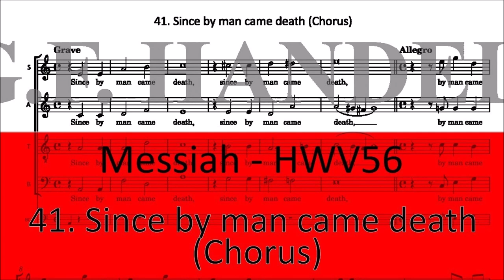Georg Friedrich Händel - Messiah, HWV 56, 46. Chorus (Date,1741) For Classical Guitars Orchestra.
Georg Friedrich Händel - Messiah, HWV 56,  46. Chorus: Since by man came death (Date,1741) For Classical Guitars Orchestra.
(Parte III).

«Alleluja! Alleluja!
Il Signore Dio, l'Onnipotente, ha preso possesso del Suo regno. Il regno di questo mondo è divenuto il regno del nostro Signore e del Suo Cristo, che regnerà nei secoli dei secoli. Re dei re e Signore dei signori.
Alleluia! Alleluja!

Il Messiah (HWV 56)[2] è un oratorio in lingua inglese, composto nel 1741 da Georg Friedrich Händel, con un testo scritturale elaborato da Charles Jennens, tratto dalla Bibbia di re Giacomo e dalla versione dei Salmi inclusa nel Book of Common Prayer. La prima rappresentazione assoluta avvenne a Dublino il 13 aprile 1742 e la sua prima londinese quasi un anno più tardi. Dopo un'accoglienza del pubblico inizialmente modesta, l'oratorio ha guadagnato in popolarità, fino a diventare uno delle più note e più frequentemente eseguite opere corali di tutta la musica occidentale.[n 1]
Händel metteva il Messiah nei programmi dei concerti sempre nel periodo della Quaresima o di Pasqua, seguendo il testo che si basa specialmente nella terza parte sui concetti di risurrezione e redenzione. Ancora ai tempi di Händel era d'uso a Dublino eseguire nelle sale da concerto l'oratorio nel periodo dell'Avvento. Questa tradizione si estese presto specialmente nei paesi anglosassoni.

In seguito l'oratorio qualche volta venne suddiviso: nei concerti natalizi spesso si rappresentava solo la prima parte e l'Hallelujah, mentre a pasqua si suonavano le parti che riguardano la Risurrezione. L'aria del Soprano I Know that my Redeemer Liveth è tuttora spesso cantata nelle messe funebri.

Il brano più celebre dell'oratorio è l'Hallelujah, che conclude la seconda delle tre parti dell'opera. La melodia dell'Halleluja venne poi ripresa dallo stesso Händel nel concerto per organo e orchestra HWV 308. In alcuni Paesi è d'uso che il pubblico si alzi in piedi durante questa parte dell'esecuzione. La tradizione vuole che il re Giorgio II, quando sentì questo coro per la prima volta, era così agitato che balzò in piedi, seguito da tutti gli altri.

Nota: Nonostante l'oratorio sia conosciuto come The Messiah il suo titolo corretto è semplicemente Messiah, senza articolo.
Il Messiah è, oltre a Israele in Egitto, l'unico oratorio di Händel il cui testo consiste esclusivamente in versi biblici. La scelta dei versi è di Charles Jennens il quale si faceva ispirare dal Book of Common Prayer of the Church of England.

La maggior parte del testo viene dai libri dei profeti e dai salmi dell'Antico Testamento. In questo modo Jennens fa sì che il Cristo del Nuovo Testamento sia identificato dalla profezia del Messia dell'Antico Testamento.
Nel Messiah Händel impiega quattro solisti (soprano, alto, tenore, basso) e un coro a quattro voci. Ma è documentato che distribuiva la parte solistica quasi sempre su cinque cantanti e divideva spesso le arie del soprano. Nelle rappresentazioni a Dublino vennero impiegati persino otto cantanti fra cui Christina Maria Avoglio (Soprano) e Susanna Maria Cibber (Alto), le quali presero parte anche alle successive rappresentazioni di Londra.

Gli strumenti previsti nel manoscritto di Händel sono: violino I/II, viola, violoncello, basso continuo, tromba I/II e timpani. Non sono presenti altri strumenti a fiato, forse perché Händel non sapeva durante la composizione quali strumenti sarebbero stati a disposizione a Dublino. Ma è certo che, almeno nelle rappresentazioni di Londra, ci fossero oboi, fagotti e corni. Da una fattura del 1754 risulta che per questa esecuzione per l'ospedale Foundling erano impiegati 14 violini, 6 viole, 3 violoncelli, 2 contrabbassi, 4 oboi, 4 fagotti, 2 corni, 2 trombe e 2 timpani. Il coro era di 20 elementi, con i fanciulli della Chapel Royal per il Soprano e le voci di Tenore contraltino per l'Alto. Inoltre i solisti cantavano anche i brani del coro.
È da notare che fino ad oggi si eseguono diverse versioni dell'oratorio che si basano sulle varie modifiche di Händel.

Parte III - The Promise of Eternal Life.
46. Chorus: Since by man came death
Una rappresentazione intera dura, a seconda della versione e dell'interpretazione, tra due ore e due ore e mezzo; qualche vecchia registrazione su disco arriva anche a tre ore di durata. Spesso si tralasciano le ultime arie e duetti, eccetto il coro finale.